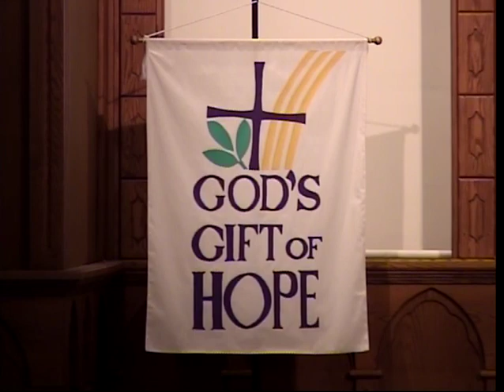GSLCW 1 13 19